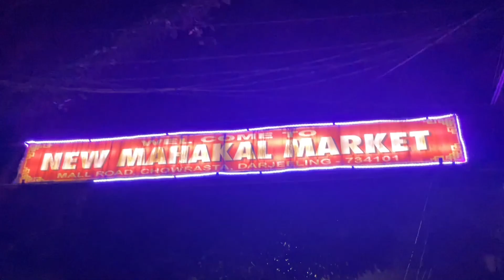patna to darjeeling by car || mall road darjeeling darjeeling vlogs epe=01#darjeeling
darjiling vlogs epe=01
patna to darjeeling by car || darjeeling vlogs epe=01#darjeeling